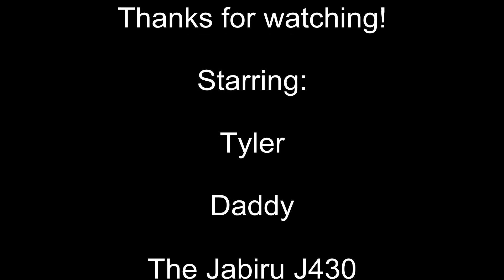Tyler and Daddy Jabiru J430 Tooradin airfield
Daddy takes off from Mercedes Park airport and heads over to Tooradin to pick up Tyler for some "up and down" flying.  Tyler loves the takeoff and waves to everyone as we zoom down the runway.